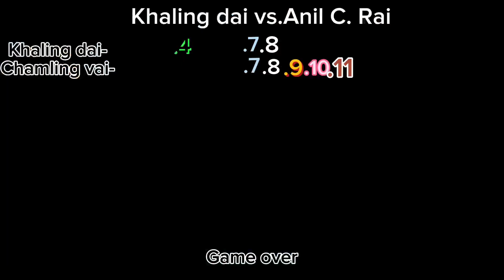Table Tennis 🏓 match Daju vai ko